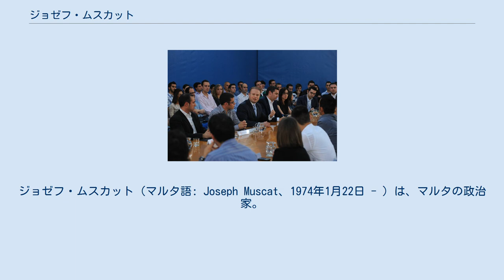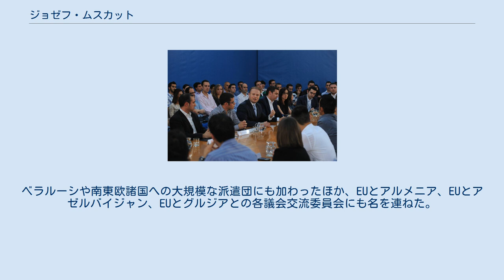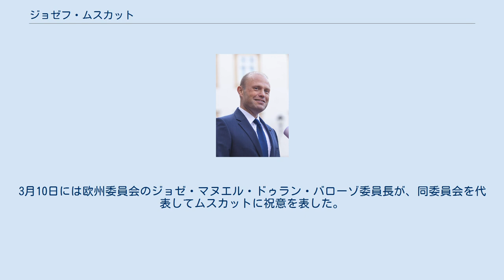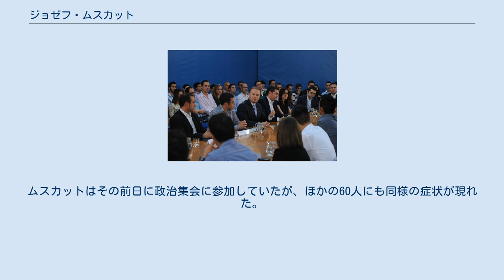ジョゼフ・ムスカット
ジョゼフ・ムスカット（マルタ語: Joseph Muscat、1974年1月22日 - ）は、マルタの政治家。
2013年から2020年にかけて同国の首相と労働党党首を務めた。
2008年から2013年まで国会の野党院内総務の役職にあった。
かつては2004年から2008年まで、欧州議会議員を務めていた。
 マルタの聖アロイシウス・カレッジで中等教育を、マルタ大学とブリストル大学で高等教育をそれぞれ受けた。
経営管理と公共政策の商学士号（1995年）、公共政策の文学士号（1996年）、ヨーロッパ研究の文学修士号（1997年）の3つの学位をマルタ大学から取得したほか、2007年にはマルタにおけるフォーディズムと多国籍企業、中小企業のテーマでブリストル大学から経営研究の博士号を取得した。
 ムスカットは党のラジオ局ワン・ラジオ（当時はスーパー・ワン・ラジオ）にジャーナリストとして勤めた。
しばらくしてスーパー・ワンTV（現在のワンTV）に転属し、1996年に局の副報道部長になった。
また2001年から2004年にかけて、党の電子版機関紙の編集長も務めた。
労働総連合が発行するマルタ語紙「イ・オリゾント」やその日曜版の「トルカ」のレギュラー・コラムニストになったほか、マルタのインディペンデント系紙「ザ・タイムズ」にも定期的に寄稿した。
 ムスカットは労働党の青年部である労働青年フォーラムで、財政部長（1994年 - 1997年）や議長代行（1997年）を務めた。
その後、党中央執行部の教育部長（2001年 - 2003年）や年次総会議長（2003年11月）にもなった。
1996年から98年まで続いた労働党政権においては、全国財政倫理委員会の委員（1997年 - 1998年）を務めた。
 2003年、ムスカットは労働党の欧州連合 (EU) 政策に関するワーキンググループ（座長はジョージ・ベッラとエバリスト・バルトーロ）の委員に指名された。
このワーキンググループは「労働党と欧州連合：マルタとゴゾの利益のために」と題する報告書を作成したが、これは同年11月の労働党臨時総会で採択された。
この総会ではあわせて、ムスカットの欧州議会議員選挙への立候補が承認された。
 マルタ国会に出席したムスカット（2011年11月） マルタのEU加盟に一貫して反対していたにも関わらず、2004年の欧州議会議員選挙に労働党から立候補したムスカットは、最も多くの第一選好（マルタでは単記移譲式投票が採用されている）を獲得し当選した。
欧州議会では欧州社会党に所属し、議会の経済・金融問題委員会副委員長や域内市場・消費者保護委員会代理委員を務めた。
ベラルーシや南東欧諸国への大規模な派遣団にも加わったほか、EUとアルメニア、EUとアゼルバイジャン、EUとグルジアとの各議会交流委員会にも名を連ねた。
 欧州議会議員だったムスカットは衛星放送にかかる税金の減額を支持し、視聴者が無料でスポーツ大会を観戦する権利を擁護した。
また、マルタの環境保護に関する多くの問題に関わった。
携帯電話のローミング法案や、銀行の営業についての報告書を作成する部会にも所属した。
 2008年、ムスカットはマルタの国会議員となり、さらに野党院内総務の役職を手中にするため、欧州議会議員を辞任した。
この4か月前、彼は労働党の党首に選ばれていた。
辞職に先立って欧州議会では、EUの金融サービス部門における新たな規制を提起した彼の報告書が採択された。
 若い世代に自らの政策案を説明するムスカット（2012年9月） 2008年3月24日、ムスカットはアルフレッド・サントの後継となる労働党党首に立候補することを表明した。
サントは同月の総選挙で労働党が同党首のもと三回連続の敗北を喫し、また2003年3月のEU加盟を問う国民投票でも大敗をこうむったことを受けて辞任していた。
 下院議員でなかったにもかかわらず、ムスカットは6月6日に新しい党首に選ばれた。
さらに野党院内総務に就任するため、10月1日にはマルタの国会議員に新たに選任された。
この選任にあたってはジョゼフ・クスチエーリ議員が辞職した上で、その後任にムスカットを充てるという形が取られた。
クスチエーリにはその代わりに、2011年にリスボン条約が発効するまでマルタに割り当てられていた、欧州議会の第6議席が与えられた。
党首となったムスカットは、党の公式名称や党章などに多くの変更を行った。
 ムス...